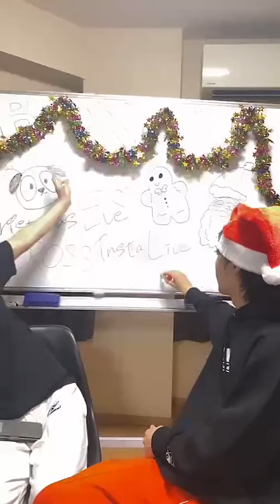201224 BXW Instagram Live ②